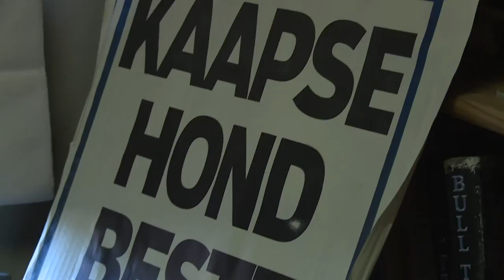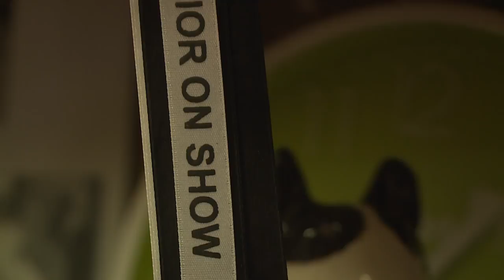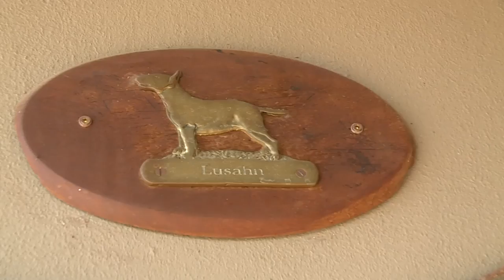Kwela Lusahn 3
Lusahn Bullterriers Bull Terrier and Miniature Bull Kwela TV Show